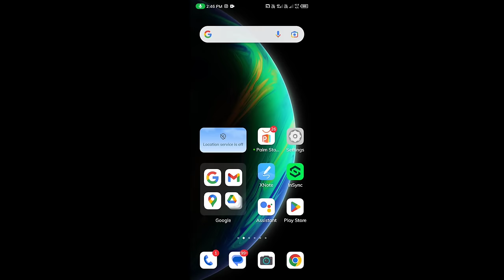How To Fix Mic Problem In Free Fire Max | Free Fire Mic Not Showing Problem | Free Fire Mic Not On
Free Fire Max Mic Problem | Free Fire Max Mic Problem Solution | How To Solved Free Fire Mic Problem

Free Fire Max mic not showing problem

How Solve Mic And Sound Problem In Free Fire | Free Fire Mute Sound And Mic On, Mic Off Problem

Some Related Searches/Qureshi :-
1. free fire mic on problem
2. free fire max gun sound problem
3. free fire max loading problem
4. free fire me mic problem
5. free fire max sound problem fix
6. free fire max sound problem solve
7. free fire mic problem solve
8. free fire max voice problem
9. free fire mic problem solved
10. free fire mic problem soloved
11. free fire sound problem
12. free fire max mic problem solve
13. how to fix free fire mic problem
14. free fire mic problem with calling
15. how to fix free fire max mic problem

How To fix Mic Problem In Free Fire | Free Fire Mic Problem | Free Fire Mic Sound Problem Solve

How To Fix Free Fire Voice Problem 🤔 100% Working Trick 2022 | Free Fire Voice Problem Solution

How To Fix Free Fire Mic Problem | Free Fire Voice Not Coming

1) how to solve free fire mic problem
2) how to find fix free fire sound problem
3) free fire mic on and off Problem
4) free fire sound mute problem
5) free fire mic bad sound problem
free fire mic problem 2022
free fire mic problem kaise solve karen
how to solve mic problem in free fire
Free fire me mic open nahi ho raha hai
free fire mic on problem

➤Disclamer:-